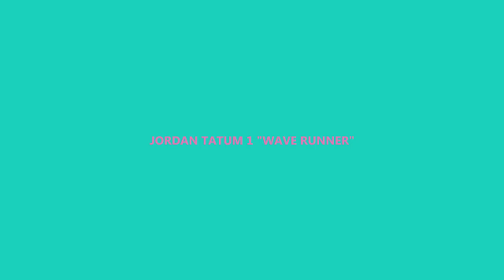Jayson Tatum Jordan Tatum 1 Wave Runner Dropping Soon !!!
Jordan Tatum 1 Wave Runner Detailed Look